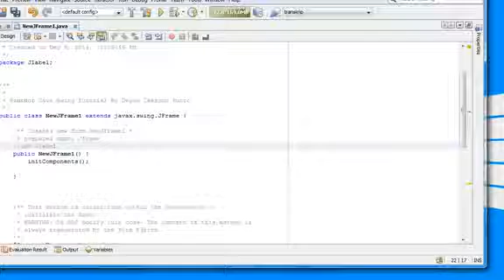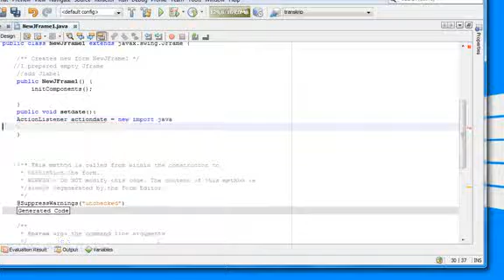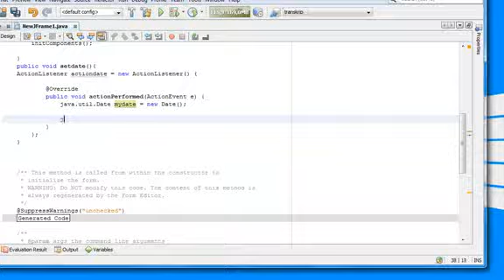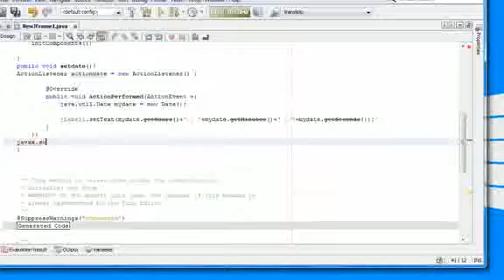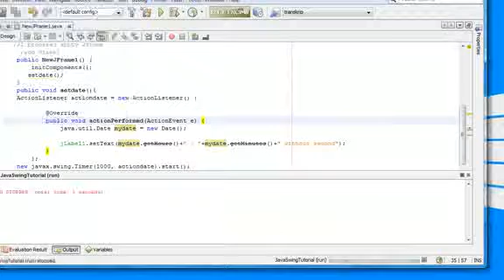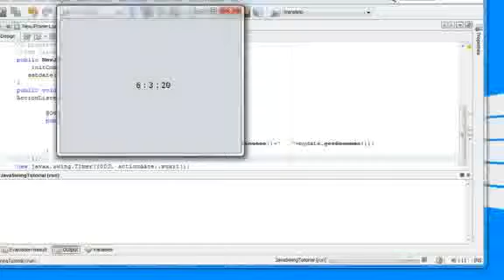How to display the date in jlabel java swing programing for beginners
demonstration display the date in jlabel java swing programing for beginners